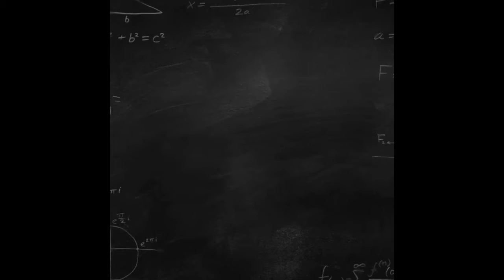November 18, 2020